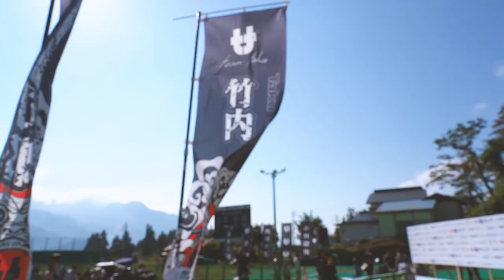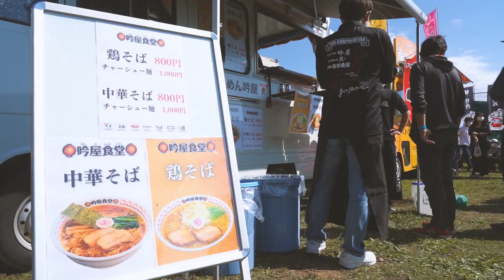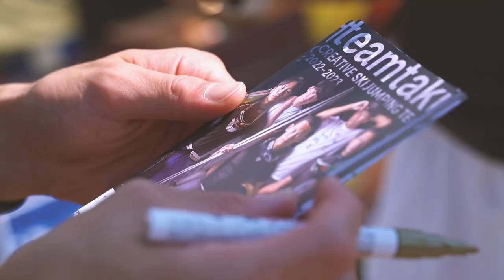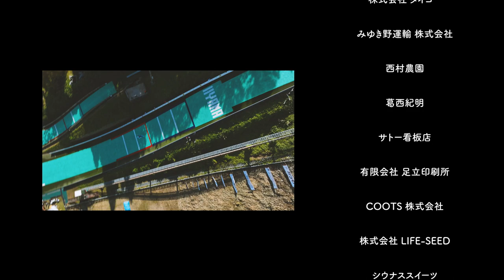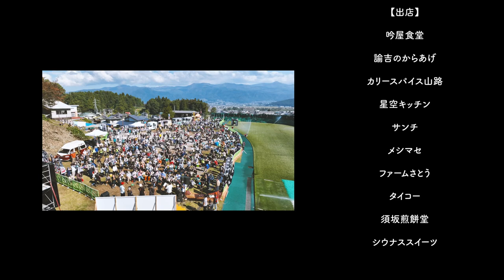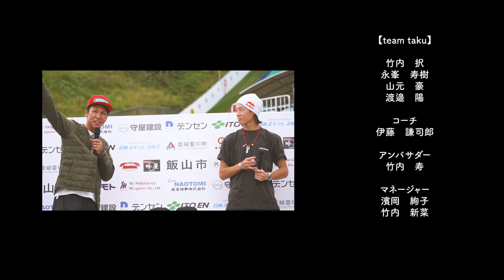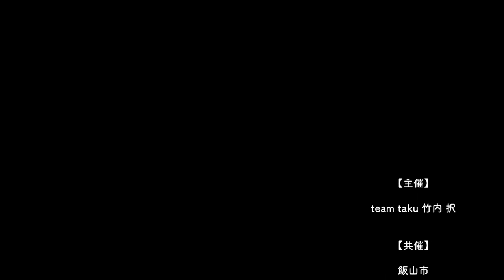【公式】team taku CUP - TAKE AIR2022 ダイジェスト〜葛西紀明・高梨沙羅・小林陵侑〜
葛西紀明、

高梨沙羅、

小林陵侑と豪華なゲストが盛り上げてくれたteam taku CUP - TAKE AIR2022のダイジェストです！

今回で3回目となるイベントですが、年々グレードアップしている気がします。皆さんのおかげです！
スキージャンプ界を盛り上げたい！
2023年もお楽しみに！！

竹内　択

team taku official YouTube channel/チームタク オフィシャルYouTubeチャンネル

↓↓↓Team information/チームインフォ↓↓↓

HP coming soon...

⭐︎⭐︎⭐︎Hisaki Nagamine/永峯寿樹⭐︎⭐︎⭐︎